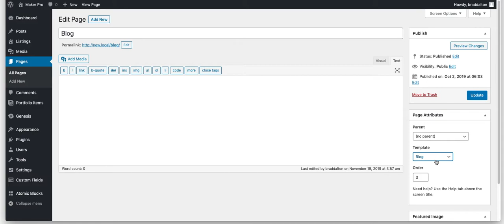Full Width Blog Page Template In Maker Pro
This template enables you to create a full width blog page in Maker Pro.